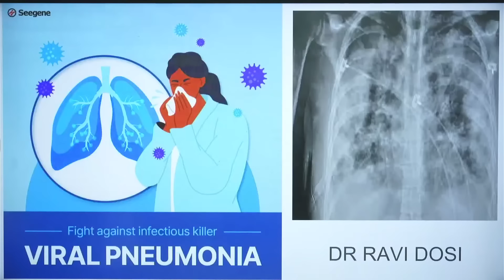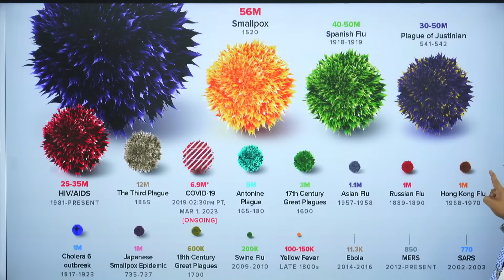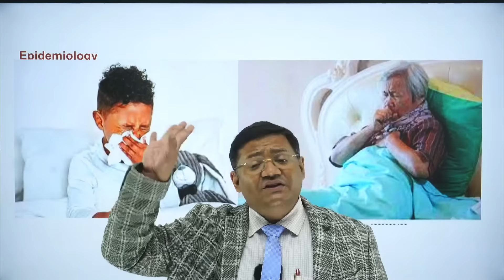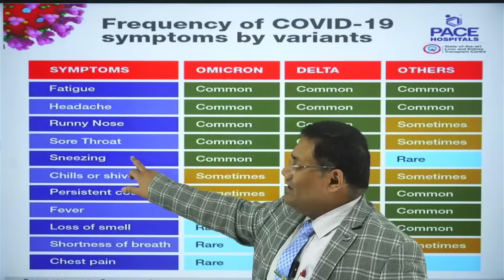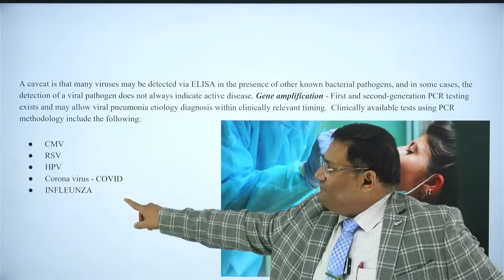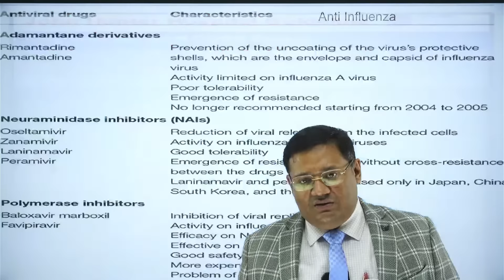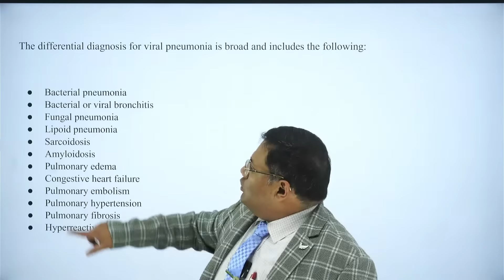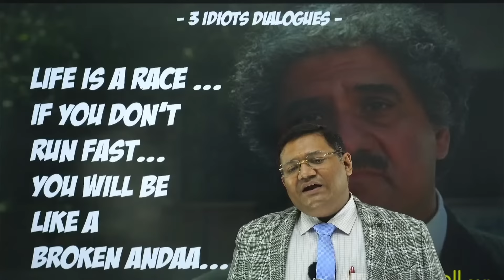LIVE class on VIRAL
Join Our Medifriday Live Class: "Viral ho gaya ..."

🕣 Time: Friday at 8:30 PM

Topics include:

Common cold
Cough
How to treat both
Covid to nahin
Influenza

Don't miss out! Learn to manage and understand these common health concerns.

Faculty : Dr Subodh Chaturvedi & Dr Ravi Dosi